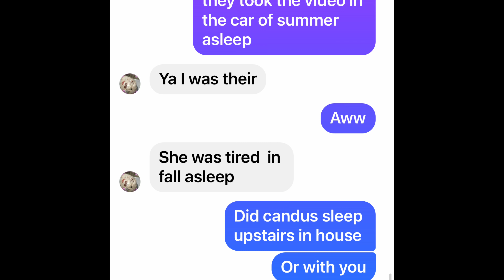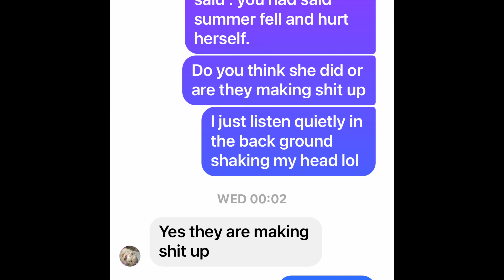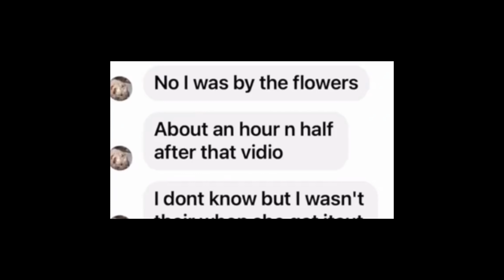SUMMER WELLS | 1 1/2 HOURS! | DROPPED OFF WITH DON? | CAR STOP? 💚SUBSCRIBE💚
Comments get turned off by YouTube. Not myself. Sometimes they are turned off if the content involves children

🗄 RESEARCH
Stay safe.
Emmy

INTRO; Renderforrest
MUSIC; Renderforrest.
VIDEO; Story blocks/canva
PHOTOS; internet
THUMBNAILS: Canva

📻 PODCASTS;